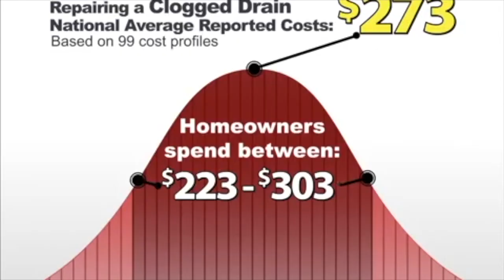Greer Gog blerblerbler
Here's... something... I guess